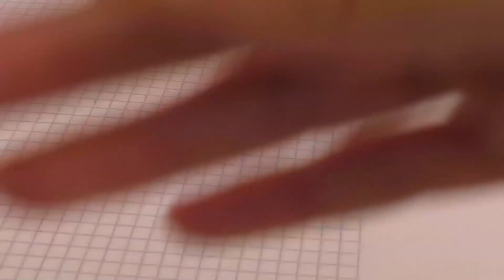Glitza Transfer Art Transferfolie – On décore un bloc notes avec de la poudre de paillettes